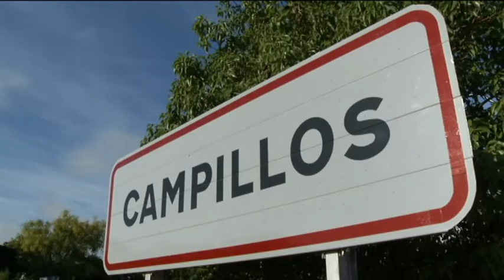Minimotos-Pitbike-Supermotard Campillos (Málaga) (1 de 5)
03/10/10 Prueba del Trofeo Andaluz de Minimotos - Pitbike - Supermotard celebrado en el circuito de Campillos (Málaga).